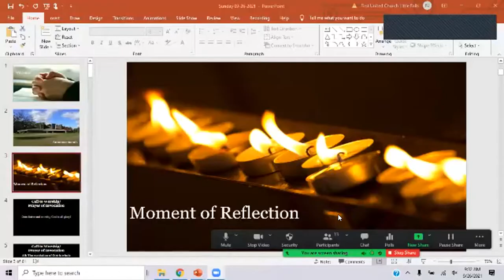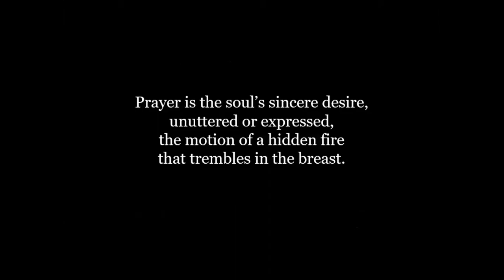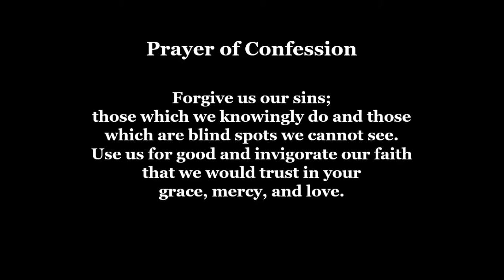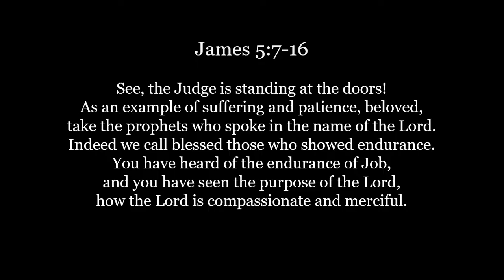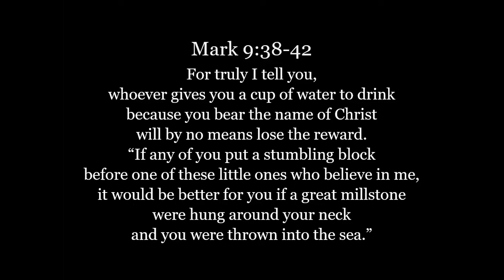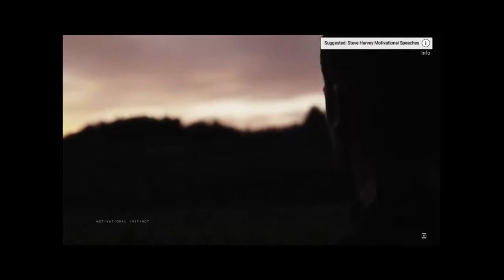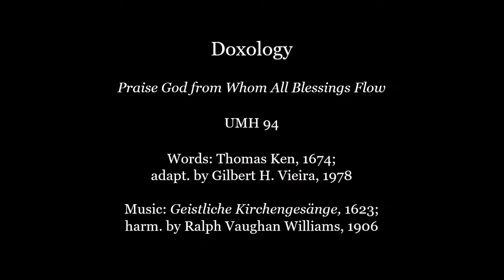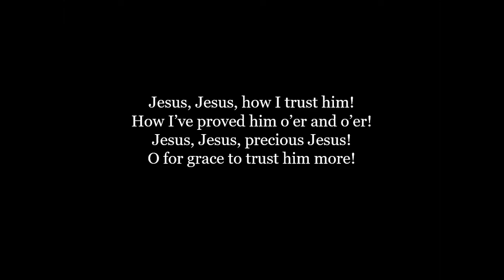Sunday Service 09-26-2021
Welcome to First United Church of Little Falls, MN!
Join us as we learn about the power of prayer!